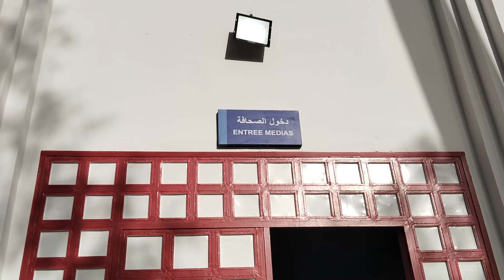عامل عمالة مكناس وشخصيات سياسية وعسكرية وامنيية وقضائية تفتتح الملعب الشرفي بمكناس